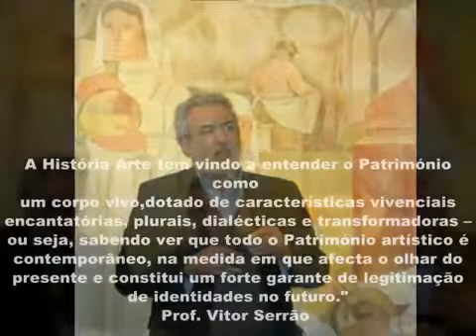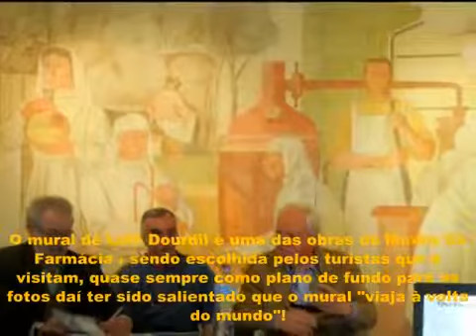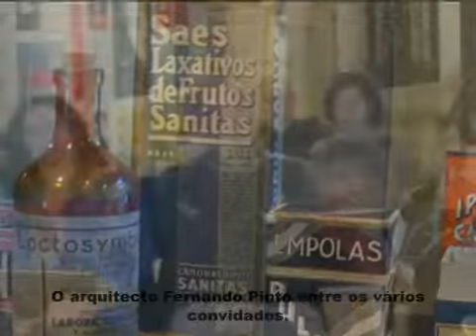À Conversa no Museu Recuperar a Memória Luis Dourdil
"À Conversa no Museu- Recuperar a Memória" Luis Dourdil Memórias do Centenário no Museu da Farmácia.
Palestra onde foram oradores o Prof. Vitor Serrão, Dr. Joaquim Caetano, Dr.João Neto e Arq. Fernando Seixas.
27 de março de 2015.